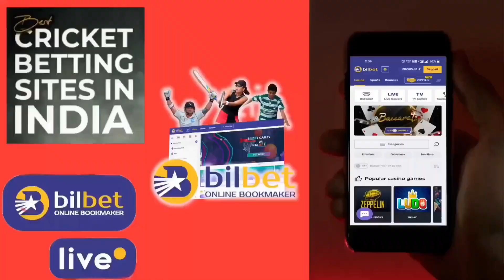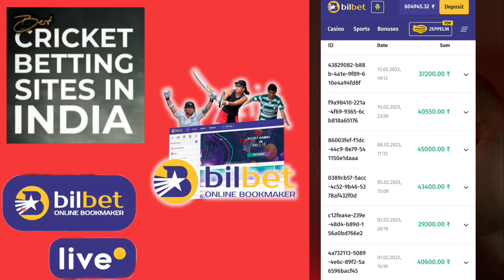IPL betting 2023 | IPL betting apps real money | Bilbet in India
Hi 🤝

In this video we are going to talk about IPL betting 2023 🎲

I will also show you how I withdraw the money I earned at Bilbet Casino 💪

I will give you tips and strategies that helped me earn over 3,148,000₹ in casino roulette 🤑

The strategies and tips are developed by my programmer brother, he makes his living beating casinos and bookies 🤩

We only bet at Bilbet Casino, here's why:

👉 The casino is licensed by Curacao.
👉 The casino is one of the few that has not been blocked by the Indian government gambling ordinance.
👉 The casino accepts payments and makes withdrawals to PayTM, IMPS, PhonePE, UPI, etc.
👉 Withdrawals take no more than 24 hours
👉 The casino has a great selection of slots with a big multiplier
👉 The casino has a sports betting section with high odds on cricket
👉 New users get 500₹ and 108 first deposit freespins for registering